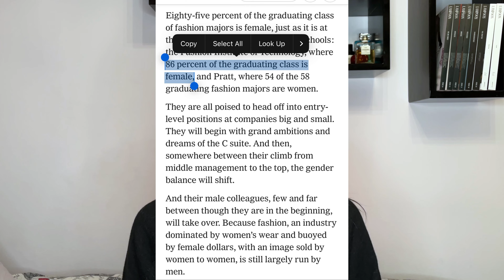La MODA ha un PROBLEMA con le DONNE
Ciao!
In questo video cercheremo di trattare insieme la carenza di presenza di donne in cariche prestigiose nel settore moda, nonostante molto spesso venga etichettato come settore al femminile.
Lasciatemi nei commenti la vostra opinione!

Lista di Libri Consigliati: